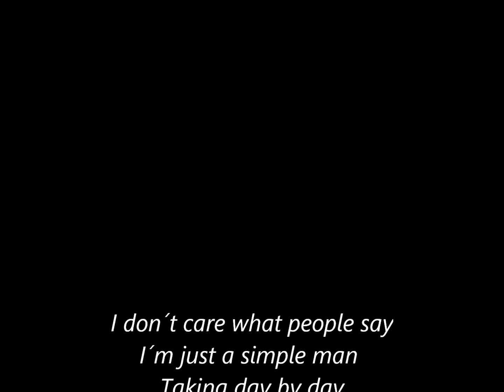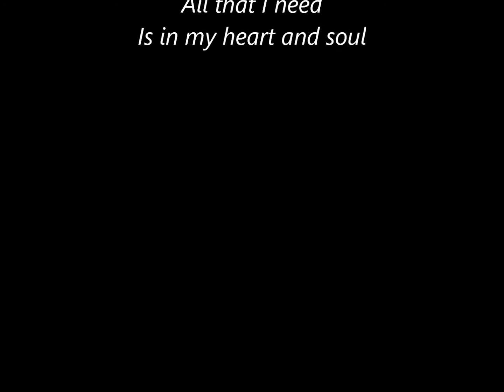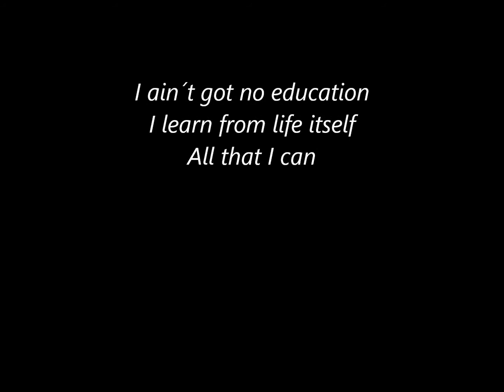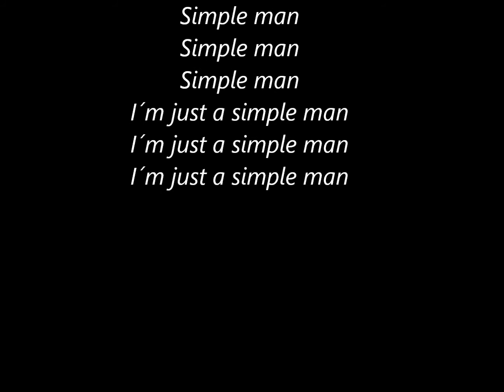Simple Man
The first song from the album Wild & Free by Artist Mikael Bojko published on this site...